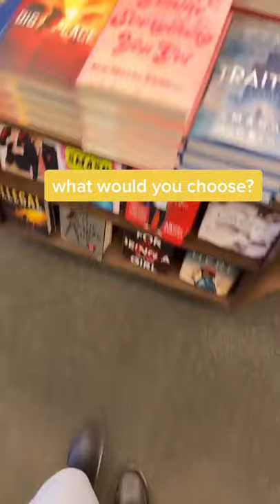What book would you buy if you were at Barnes & Noble right now?